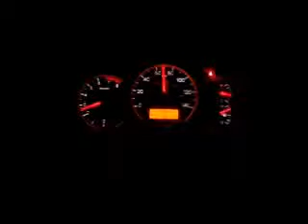Q Radio 97.5 and Blazin Entertainment Season 1 Bloopers and Outtakes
Ladies and gentleman on behalf of Blazin Entertainment we present to you bloopers and behind the scene set ups and outtakes from the best of the HC Nation. Keep Blazin and always have God in your life.